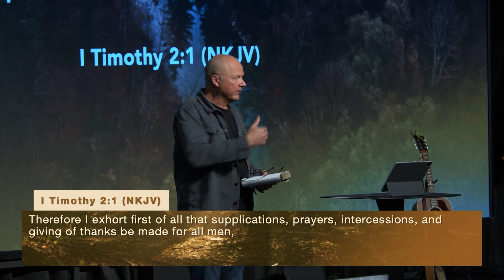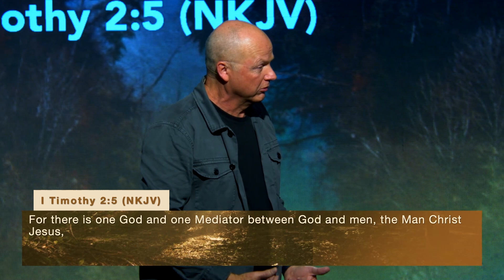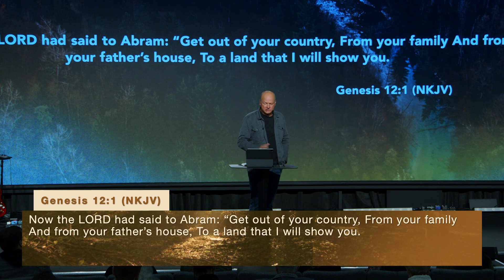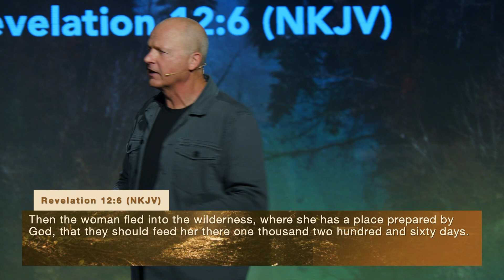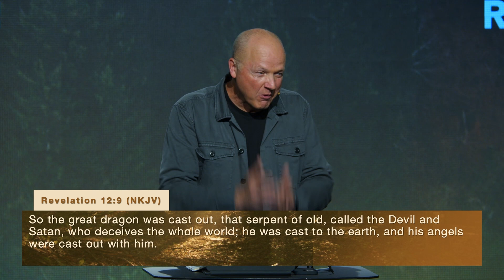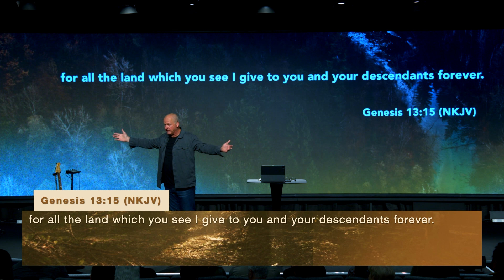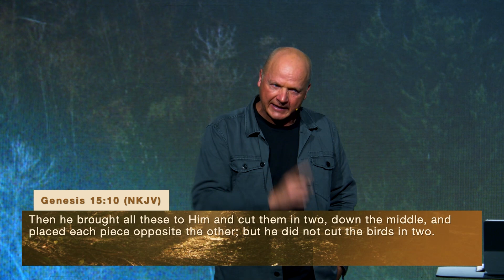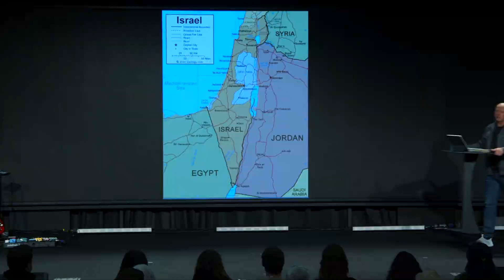Israel & Palestine...What's really going on?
There is an underlying scenario that is far deeper than the current conflict in Israel... how can we know where to align ourselves? Pastor Jerry's message gives timely insights from God's Word.

Bible Verses:
📖 1 Timothy 2:1-5
📖 Romans 4:1
📖 Revelation 12:1
📖 Genesis 37:9
📖 Genesis 12:1-3
📖 Genesis 12:7
📖 Revelation 12:2-5
📖 Galatians 3:16
📖 Revelation 12:6
📖 Galatians 3:29
📖 Genesis 13:14-15
📖 Genesis 15:4-10
📖 Genesis 15:18-21
📖 Genesis 17:7-8
📖 Joel 3:2

"Covenant Eyes" was recorded live at The Rock in Anaheim, CA.

MORE...
« Solid Lives » To find out more about the ministry of Solid Lives,

« Support » Help us get free resources out to more people. To support the ministry of Solid Lives, please

« Podcasts » Listen to weekly messages, or a daily episode from The New Testament Daily on podcast

« Jesus' Way » God is calling believers EVERYWHERE to be a part of fulfilling the Great Commission, making disciples around the world. Get free resources and find out more at JesusDisciple.com and on the FREE Jesus' Disciple app